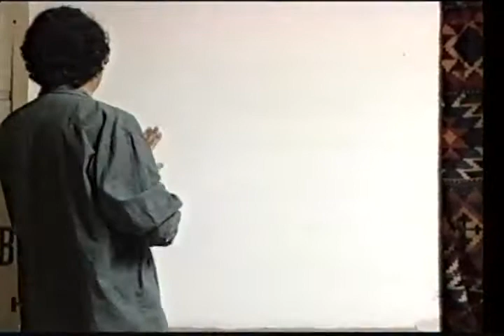sd 1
Televernisaj – Rəssam Namiq Zahid Məmmədov – AzTV – 1997
TV show – Artist Namig Zahid Mammadov – AzTV – 1997
Телевернисаж – Художник Намиг Захид Мамедов – AzTV – 1997

Namiq Zahid oğlu Məmmədov — Azərbaycanın əməkdar rəssamı (2018), Azərbaycan Rəssamlar İttifaqının üzvü, peşəkar rəssam, dosent, “Humay” mükafatı laureatı.
Namiq Zahid oğlu Məmmədov 1957-ci ildə Gəncə şəhərində anadan olub.
1982-ci ildə Əzim Əzimzadə adına Azərbaycan Dövlət Rəssamlıq məktəbini bitirib.
1988-ci ildə Vilnüs şəhərində Litva Dövlət Rəssamlıq İnstitutunun Rəngkarlıq şöbəsini bitirib.
1997-ci ildən Azərbaycan Rəssamlar İttifaqının üzvüdür.
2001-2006, 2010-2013-cü illərdə Azərbaycan Dövlət Rəssamlıq Akademiyasında “Rəngkarlıq” kafedrasının müdiri vəzifəsində işləmişdir, dosentdir.
N.Z.Məmmədov 1983-cü ildən keçirilən regional və beynəlxalq sərgilərin iştirakçısıdır.
1993-cü ildə “7-ci mərtəbə” qrup sərgisi Səttar Bəhlulzadə adına sərgi salonu. Bakı.
1996-cı ildə – Fərdi sərgi – Bakı incəsənət Mərkəzi.
1997-ci ildə – Fərdi sərgi – Norveç, Oslo.
2000-ci ildə – Fərdi sərgi – Vəcihə Səmədova adına sərgi salonu.
2003-cü ildə – Fərdi sərgi – “Alban Oratoriyası” Art salon Bakı.
2008-ci ildə – Fərdi sərgi – Müasir incəsənət mərkəzi. İçəri şəhər.
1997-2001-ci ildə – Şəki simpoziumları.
2001-ci ildə – “Baku-Tbilisi-Ceyhan” divar rəngkarlığı simpoziumu.
2004-cü ildə – Azərbaycan rəssamlarının sərgisi, Hyuston, ABŞ, “Caspian” Art qallery.
2004-cü ildə – Fransa senatında Azərbaycan rəssamlarının sərgisi – Paris.
2004-cü ildə – Art Caucasus Ekspo – Tiflis.
2005-ci ildə – Azərbaycan rəssamların sərgisi – Moskva. Mərkəzi Rəssamlar evi.
2009-cu ildə – Beynalxalq Biennale “Aluminium”. Bakı.
2010-cu ildə – “7-ci mərtəbə” sərgisi Muzey mərkəzi. Bakı.
2010-cu ildə – Fərdi sərgi – Danimarka, Kopenhagen.
2013-cü ildə – "Ənənə və müasirlik festivalı" çərçivəsində fərdi sərgi. Mərkəzi Rəssamlar evi. Moskva.
2013-cü ildə – Kannda (Fransa) Azərbaycan Mədəniyyəti günləri.